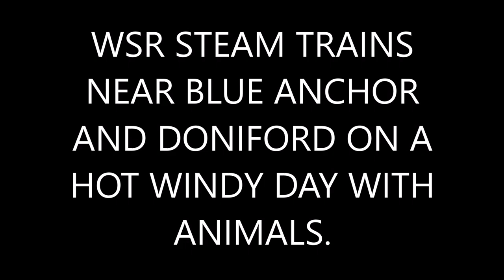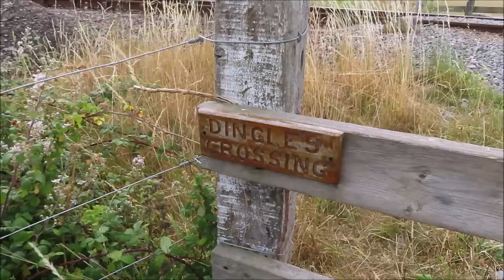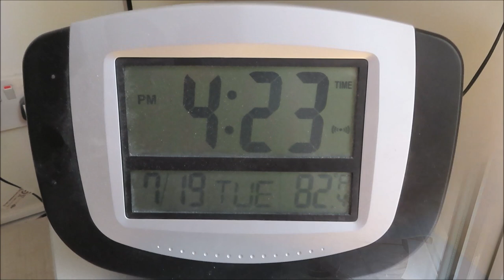WSR STEAM TRAINS NEAR BLUE ANCHOR AND DONIFORD ON A HOT WINDY DAY WITH ANIMALS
Europe and the UK has been experiencing some very unusual hot and dry weather recently. Today broke all previous records in the UK. Its cooler by the coast where we live but that brings really strong sea breezes in some areas that can upset the sound in video cameras. There is a certain degree of mistiness in the air reducing long range vision. The high temperatures reduces the usual steam effects produced by the locomotives. I think what is left, especially as the weather changes from one extreme to the other, makes it worth while uploading this video!